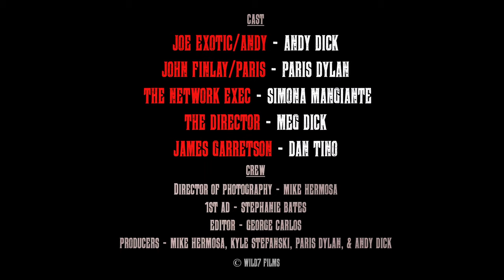"Sneak Peek" Vol. 1 - TIGER DICK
An exclusive inside look at the new series, TIGER DICK. - presented by WILD7 Films, Paris Dylan, and Andy Dick - "Tiger Dick" is a hilarious, unfiltered, car-crash with Kaufman-esque darkness but also glimpses of real heart, doused in gasoline and then thrown in a tiger cage. /-/-/-/ Andy Dick and Paris Dylan star in an outrageous biopic of Joe Exotic that morphs into a tragic behind-the-scenes biopic of Andy Dick clawing for his first Emmy. /-/-/-/ It’s a fresh take on the “Show-Within-A-Show” genre, turning 30 Rock, The Larry Sanders Show, and Curb Your Enthusiasm on their heads and then feeding their heads to Tigers. /-/-/-/ ALSO STARRING: Simona Mangiante, Meg Dick, Felissa Rose, Dave Sheridan, Dan Tino. /-/-/-/ Director of Photography: Mike Hermosa - 1st AD: Stephanie Bates - Editor: George Carlos - Producers: Kyle Stefanski, Mike Hermosa, Paris Dylan, Andy Dick.